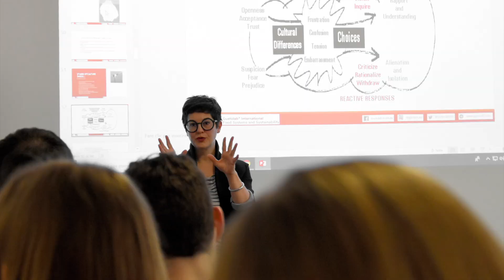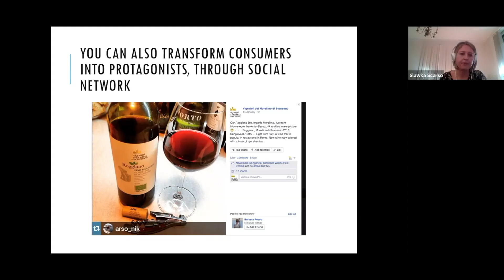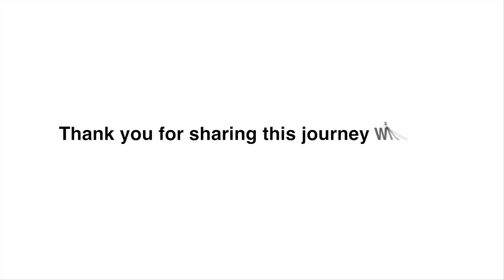Gustolab International & UIUC Spring 2020 Food and Culture in Rome study abroad program